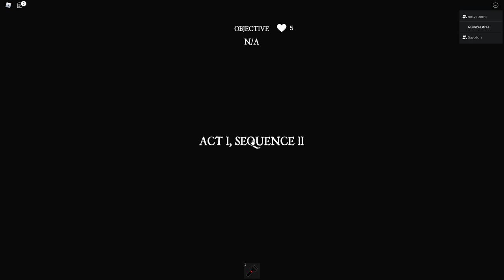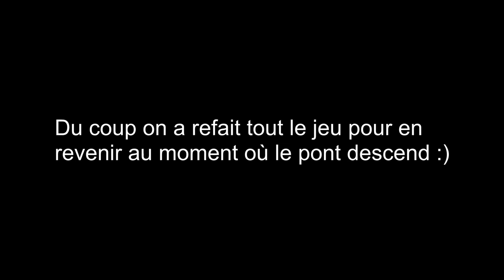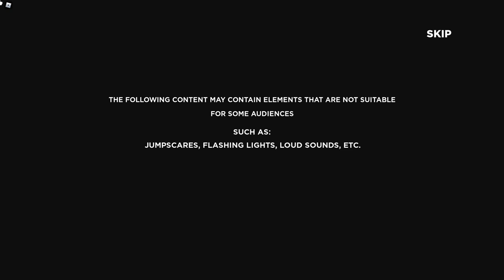LA NUIT DANS UNE FORÊT DE ROBLOX C'EST FLIPPANT ! Trespass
funny moments